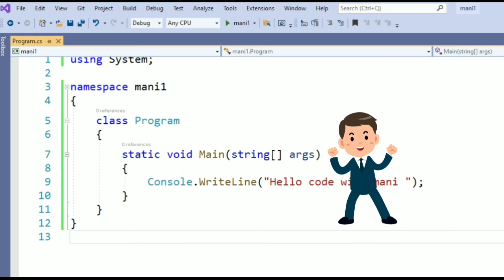How to increase the font size in Visual studio 2019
click on Tool
click on options
click on font and colour
click on size